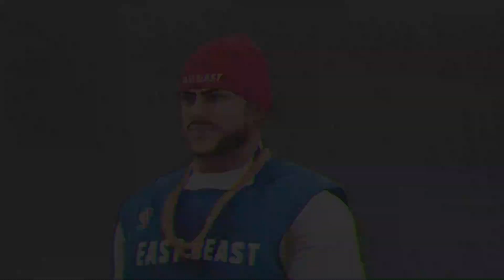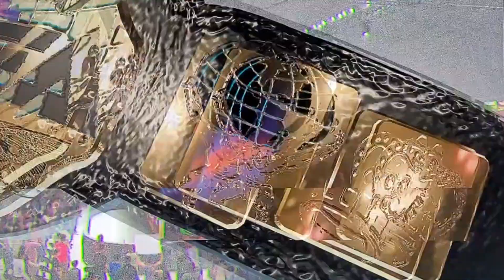WFA "UP IN SMOKE"